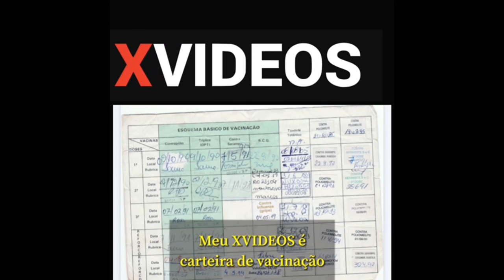Marchinha do Tarado por Vacina (Marcos Frederico do Trash_era e os Marcheiros) carnaval 2022